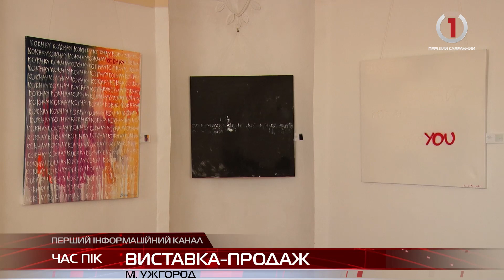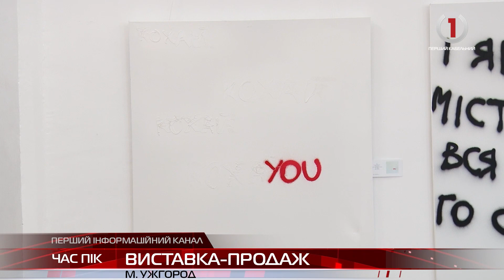Виставка-продаж художниці Харкова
Перша музейна виставка Соні Морозюк має назву «Весна переможного року». Це сучасне мистецтво, написане в авторській техніці. Вона близька не всім, але такою - весну переможного року побачила молода художниця! Тут немає драматизму, лише свіжий погляд у світле майбутнє